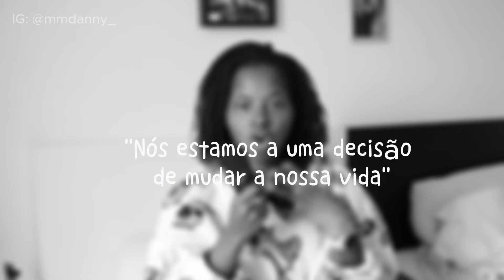TU PRECISAS OUVIR ISSO: TU ESTÁS SEMPRE A UMA DECISÃO DE MUDAR A TUA VIDA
Já subscreveste ao canal? Não? E o like? Nem isso? Comentário?? Nada?? isssh, és dificil.. Espero convencer-te no próximo vídeo e desde já obrigada pela visualização. Vou apresentar-me, talvez resulte:

Nome? Mirian Alvarenga
Data de Aniversário? 17/09
Signo? Virgo
Nacionalidade? Angolana
Vivo? Portugal
Curso? Arquitectura

Queres trabalhar comigo, fazer alguma parceria ou convidar para uma entrevista?? Contacta a minha assessoria:

Beijoooos, partilha o canal e faz a familia crescer :)